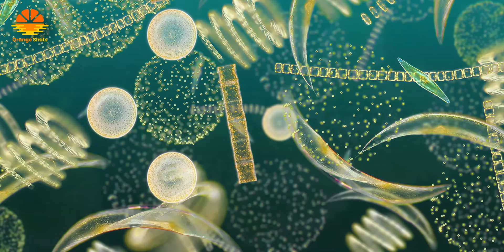From where do we get Oxygen at Sea?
From where do we get Oxygen at Sea? .. you people have asked this and today I will reply this awesome question. Commonly we all know that plants and trees produce oxygen on land but at sea there are no plants and no trees ... so how do we get oxygen at sea? and if there is no oxygen then how do we breathe? ... interesting ... isn't it ... Let me tell you all about it ... From where do we get Oxygen at Sea?

CHAPTERS IN THIS VIDEO:
0:00 - Intro

Social Media HANDLES:
My Channel in the English Language: (Captain Zahid)

GIMBAL:
ZHIYUN Weebil-S

COMPUTER:
MACBOOK PRO 14” 2022 - M1 PRO Chip